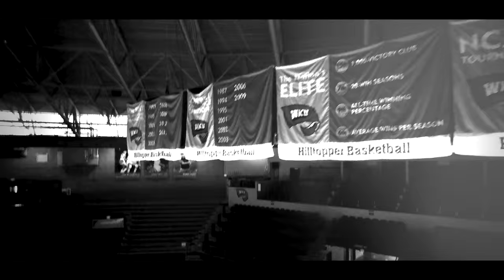2015-16 WKU Hilltopper Basketball Intro Video